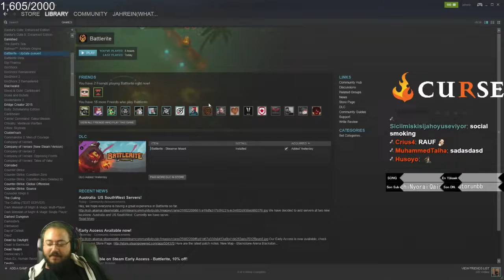Jahrein, wtcN, Rauf Üçlü Yemek Keyfi Social Eating